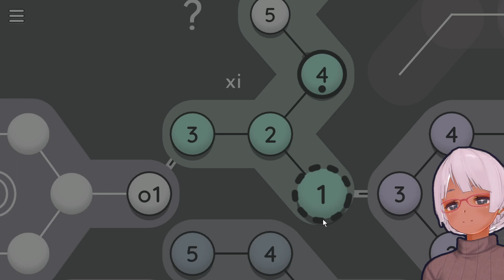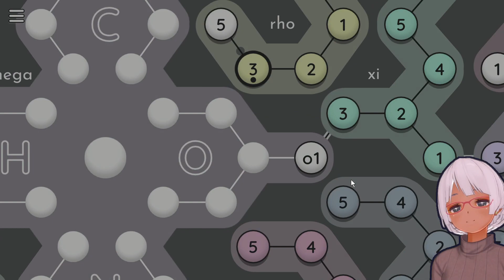Sokobond Express #6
Sokobond Expressは、化学結合と経路発見パズルを新たな形で組み合わせた、美しくミニマルなパズルゲームです。
最初は1つの原子だけを操作して経路を進むので、とても簡単に思えるかも知れません。しかし、油断は大敵です。ゲームが先に進み、新たなルールやメカニズムを覚えるにつれて、画面上で複数の分子を同時に操作することになります。難易度が上がるほどに、注意を払って周囲の空間についてよく考えなくてはならなくなります。さまざまな解決方法を試し、失敗を繰り返しながら、何度も経路を考え直して再評価しましょう。
考え抜かれ、驚くほど深みのある『Sokobond Express』は化学を題材としたパズルゲームであり、化学の知識がない人でも化学者になったような気分を味わうことができます。この心地よく直感的で優雅な体験を楽しみながら、パズルを解く快感に浸ってください。

さまざまな賞を受賞したパズルゲームである『Sokobond』と『Cosmic Express』をミニマルに融合させた続編
パズルを解きながら禅の気分に浸れる、ゆったりとした心落ち着くサウンドトラック
新進気鋭のパズルデザイナーJose Hernandezが開発し、『A Monster's Expedition』や『Bonfire Peaks』などのパズルゲームで有名なDraknek & Friendsが販売を担当